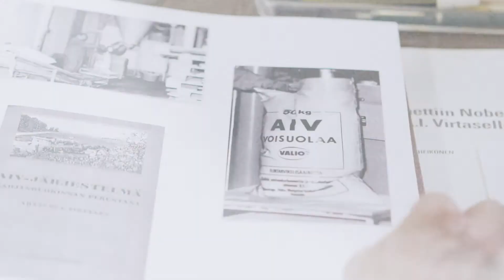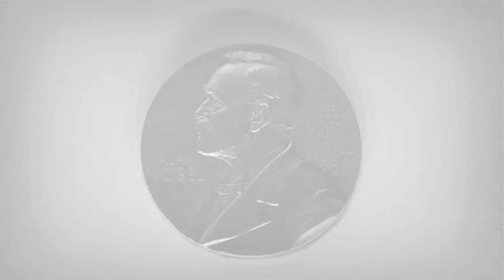A.I Virtanen: The man behind the quality | Valio International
2015 marks the 120th anniversary of the birth of Nobel laureate Artturi Ilmari Virtanen, long-time Director of the Valio Laboratory and the inspiration behind Valio’s science-based research tradition It’s also 70 years since Dr Virtanen received the Nobel Prize in Chemistry.